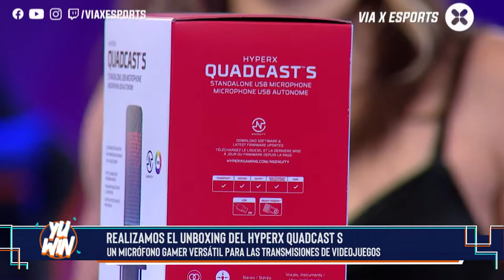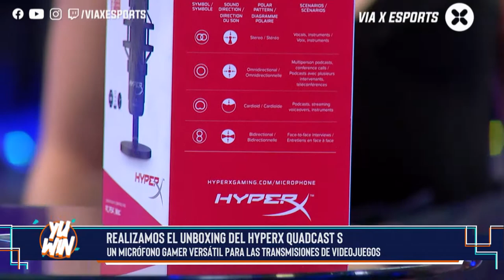¿Mejor micrófono o mejor micrófono? Así es el Quadcast S de HyperX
En YuWin revisamos las cualidades del micrófono ideal para los gamers, con el que podrás aprovechar desde la alta calidad de grabación, hasta un diseño mejorado con RGB.